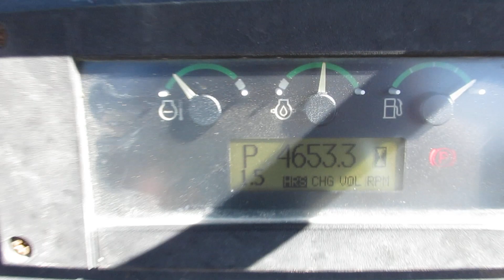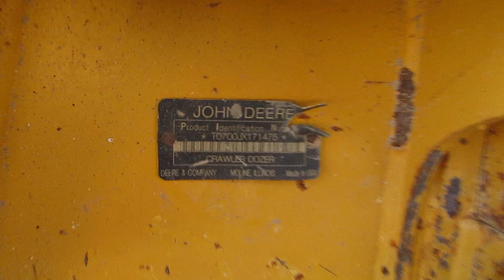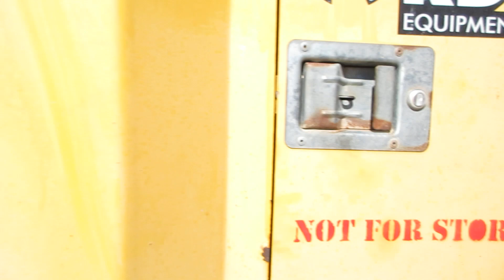700J pipe layer